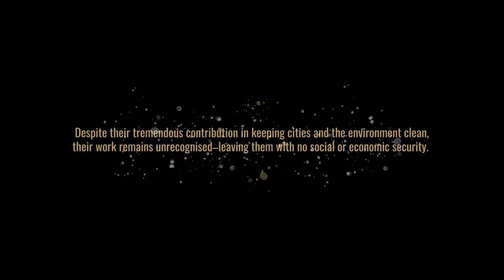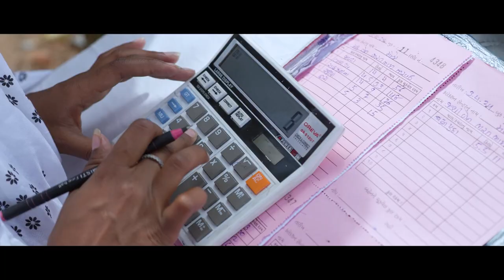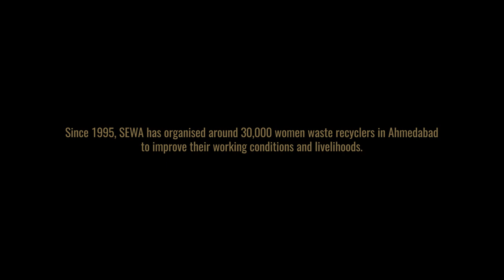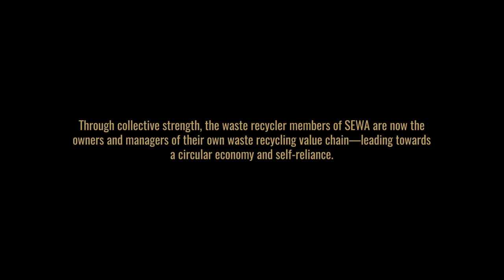Waste Recyclers, SEWA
In India verzamelen honderdduizenden vrouwen afval. Daaruit selecteren zij waardevolle materialen als plastic en papier en verkopen deze aan opkopers die ervoor zorgen dat het wordt gerecycled. De vrouwen werken vaak onder erbarmelijke omstandigheden: het onregelmatige werk wordt slecht betaald, is onveilig en door hun kwetsbare positie hebben zij te maken met uitbuiting en misbruik. Vakbond SEWA organiseert deze vrouwen zodat hun levensomstandigheden duurzaam verbeteren. Dankzij SEWA en Mondiaal FNV beheren zij het afvalrecycling-proces van begin tot eind en dragen bij aan de vermindering van CO2-uitstoot.
De video is geproduceerd door SEWA.